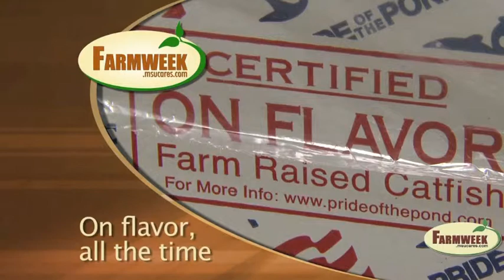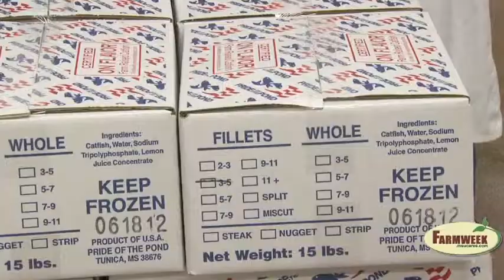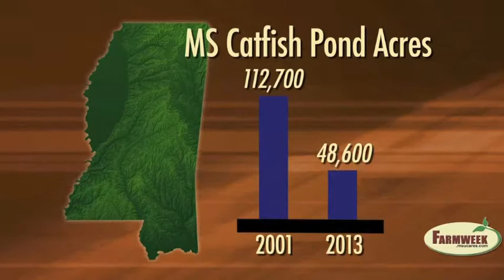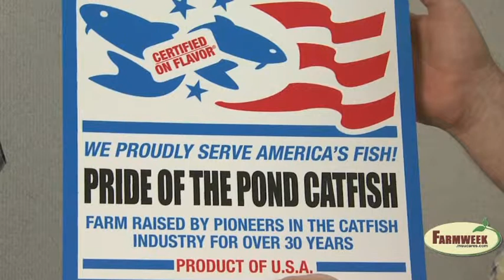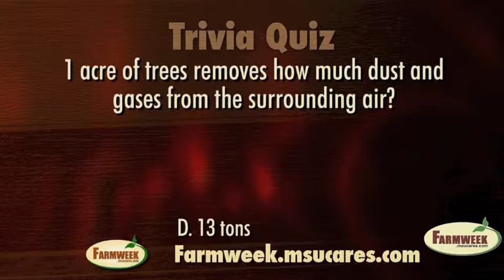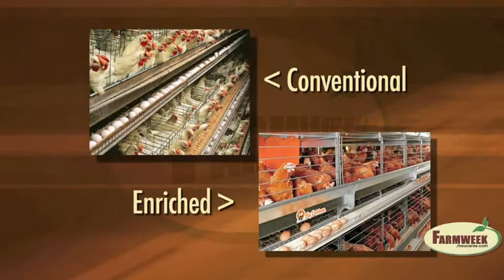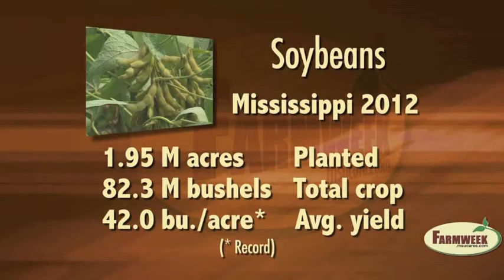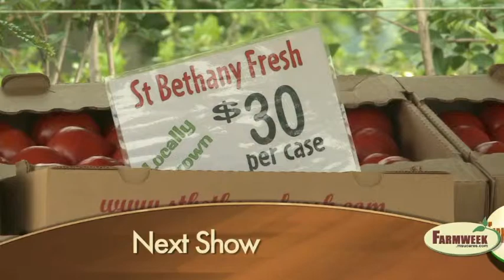Farmweek - Entire Show - July 26, 2013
Feature story:  "Pride of the Pond" seeks to deliver on-flavor catfish, all the time.
Southern Gardening - Look closer to see the "real beauty" of flowers.
Feature story: Agriculture Year in Review 2012 - Drought and animal rights dominate the news.